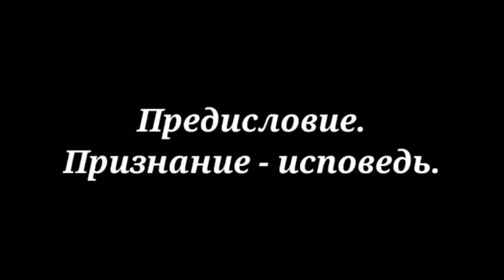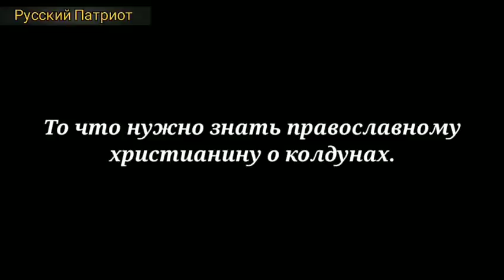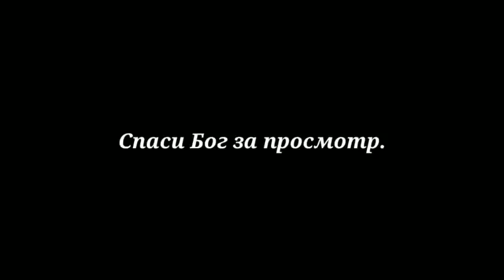Признание - исповедь родственницы колдунов. Что нужно знать православному христианину о колдунах.